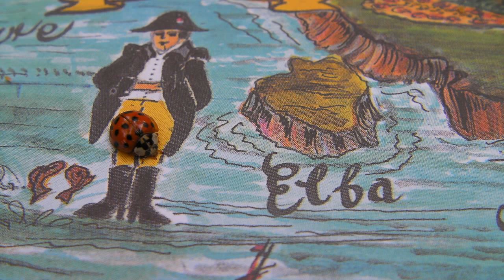PF 2010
Happy New Year 2010 and/a Šťastný nový rok 2010